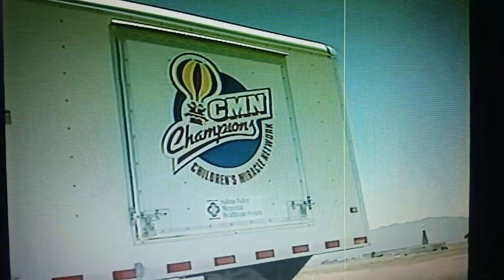NFL Great Joe Kapp & Grand Prix Motorcycle Racer Joe Cubbage {CUB} helping kids with cancer.